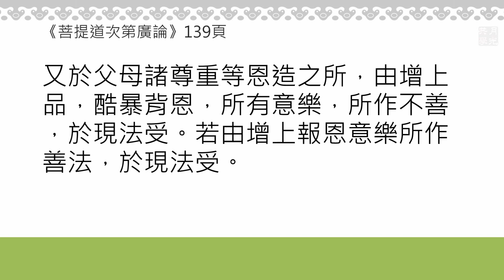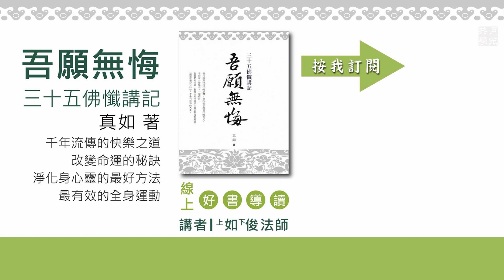20181006-2 現法受 /福智僧團-如俊法師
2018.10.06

                                        「緒論」
（講說內容節錄自《吾願無悔》第一版第三刷 第84頁）

    龍樹菩薩所造的《菩薩墮懺釋》裡，說到兩段因緣。第一段就是有一戲者菩薩等三十五位初業行者，在王舍城乞食的時候，犯下了墮罪。「墮罪」就是有了戒律然後犯戒的罪。於是聖者優波離尊者勸請佛陀宣說懺悔法，世尊就放光，以光明迎請觀照我們這個娑婆世界的三十四尊佛，以及佛陀的眷屬，來到娑婆世界，安住在這個國土的虛空中。戲者菩薩等三十五位初業行者，就具足了悔心，對加上我們釋迦牟尼佛一共三十五尊佛，進行供養、皈依、發心、禮拜、再懺罪。注意喔！「經過如是一返」，就是一遍的禮拜懺悔，所有的罪障都得到清淨。這是龍樹菩薩寫的，會不會覺得太不可思議了？所有的罪障都得到了清淨，並且證得了聖位而住於初地，登地了！

 要知道，懺悔，有一句話說「一燈足以滅千年暗」；當燈點亮的那一剎那，黑了一千年的黑屋子，一剎那間就照亮了，不用燈一千年再把它照亮，剎那間就照亮了！這是業力不可思議的轉換，依照《三十五佛懺》，這是經典上的記載。另外，龍樹菩薩的釋論當中，有講到一點，說這些菩薩是為利樂後世有情而示現了墮罪，並非真實地犯下墮罪。

一、《廣論》146頁：“諸契經中及毘奈耶皆說：“諸業縱百劫不亡。”意謂未修四力對治，若如所說而以四力對治淨修，雖順定受，亦說能淨。”

二、《廣論》147頁：“雖未獲得真能對治壞煩惱種，然由違緣令傷損故，縱遇眾緣亦不感果，內外因果，多是如是。”

三、《廣論》147頁：“若能盡淨有力之業，云何經說唯除先業所有異熟？謂感盲等異熟之時，現在對治難以淨除。若在因位，尚未感果，則易遮止。密意於此，故如上說，無有過失。”

(本段五之二講義)

《廣論》139頁：“諸業於生死，隨重近串習，隨先作其中，即前前成熟。”

四、《廣論》139頁：“其中現法受者，謂即彼果現法成熟。《本地分》說此復有八，若由增上顧戀意樂，顧戀其身，財物諸有，造作不善，於現法受。若由增上不顧意樂，不顧彼等，作諸善法。如是若於諸有情所，增上損惱增上慈悲。又於三寶尊重等所，增上憎害，及於此所，增上淨信，勝解意樂。又於父母諸尊重等恩造之所，由增上品，酷暴背恩，所有意樂，所作不善，於現法受。若由增上報恩意樂所作善法，於現法受。”

五、福智上日下常老和尚說：“佛菩薩的示現，不離開眾生的業感緣起。”

    戲者菩薩等35位菩薩，為了利樂後世有情示現墮罪，再透由修《三十五佛懺》使所有罪障清淨，並且證得初地。代表這是我們也可以學到、做到的，才會如是示現。

 《廣論》132頁：“若剜十方有情眼目，由慈心故令眼還生，及將前說一切有情，放出牢獄，悉皆安立轉輪王樂或梵天樂。如次若於諸能勝解大乘菩薩，淨信瞻視及由淨信樂欲瞻視，稱揚讚歎，較前生福極無數量。”

    《廣論》133頁：“《極善寂靜決定神變經》中亦說：「較諸殺害南贍部洲一切有情，或盡劫奪一切財產，若於菩薩所修善行，下至摶食施諸旁生，而作障難，能生無量罪。」故於是處，極應防慎。”

六、修行過程當中，極為重要的關鍵，就是要依靠師長三寶——特殊福田的無比加持之力。

    《廣論》38頁中有說到：“《地藏經》云：“彼攝受者，應經無量俱胝劫中，流轉惡趣所有諸業，然於現法因疾疫等，或饑饉等，損惱身心而能消除，下至呵責，或唯夢中亦能清淨。雖於俱胝佛所，種諸善根，謂行布施，或行供養，或受學處，所起眾善，然彼僅以上半日善，即能映蔽。承事尊重，成就功德不可思議。”